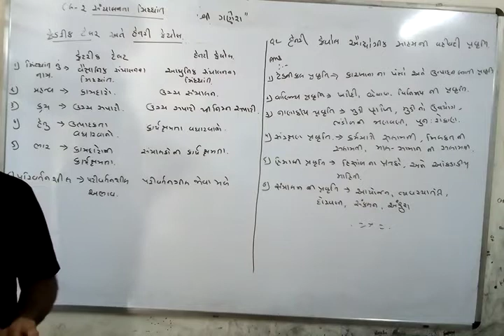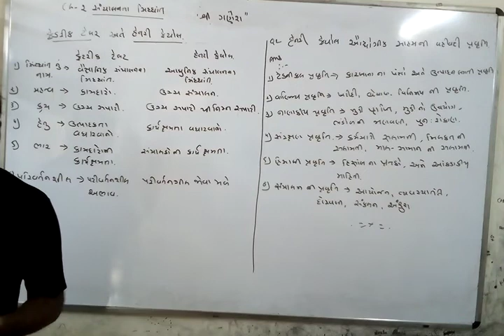Std.12 Gujarati Medium(lecture 5 of B.O )